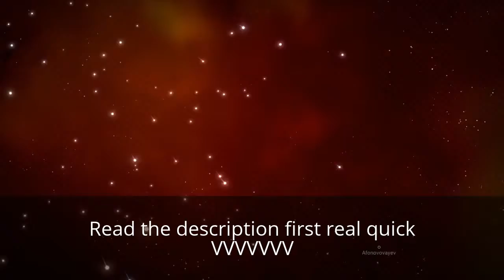NO MAN'S SKY PART 3 Normal mode new ship!!! creative mode new ships and frieghter with my base!!!!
I tried a mic, apparently it does not work. i got a new ship for my normal mode and its awesome!
 i then went into creative mode as my friend asked me because he wanted my opinion on what i thought of it. this was a crazy game for a little. i have about an hour of recording, i had to break it down to the parts that interest your guys!!! i hope you enjoy.